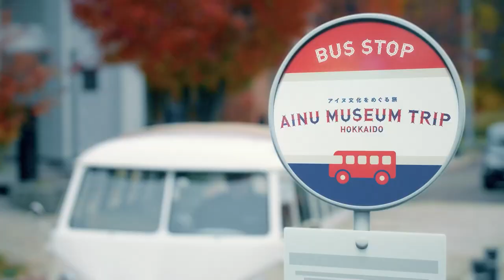AINU MUSEUM TRIP（Français）15sec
Ainu culture in Hokkaido is deeply rooted in each region. This video is a journey to experience the Ainu culture rooted in each area together with the characters. We wish you a wonderful excitement and discovery.